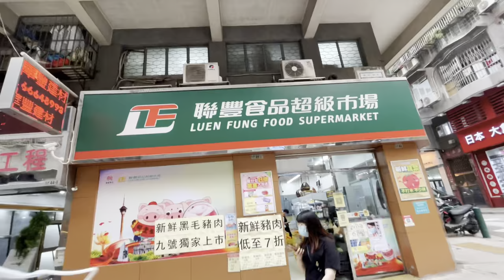Preparing for the Sands China Macau International 10K || Part 1